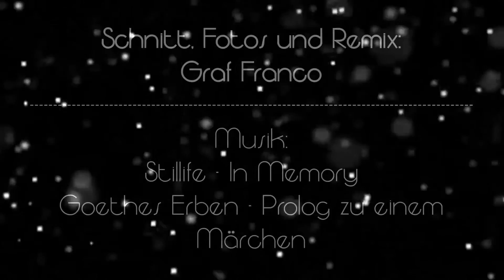Stillife feat. Goethes Erben - Prolog zu einem Märchen (In Memory)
Ein weiterer kleiner Remix von mir, hinterlegt mit eigens aufgenommenen Fotos (ein weiteres Steckenpferd von mir).

Wer Interesse hat, kann sich auch gerne meine Gallerie auf DeviantArt anschauen.

Ich habe an der Musik keine eigenen Rechte. Sie obliegen den Küstlern.
Dies ist lediglich ein Privatprojekt.